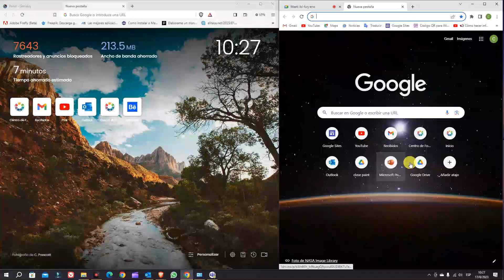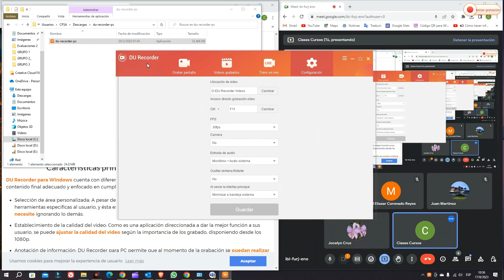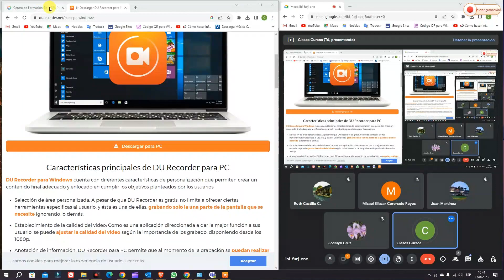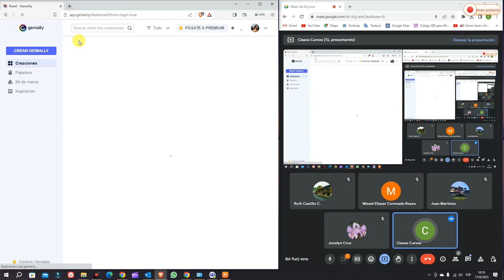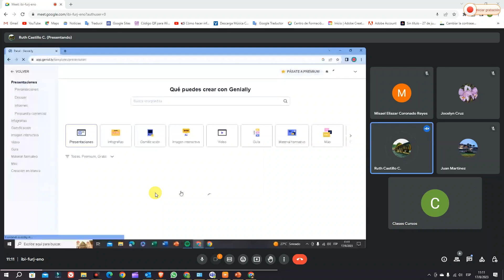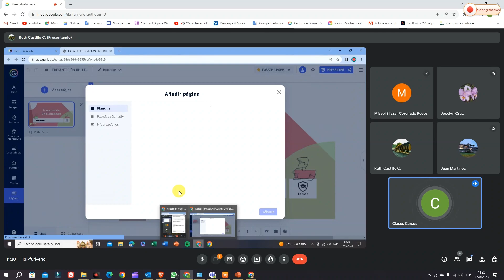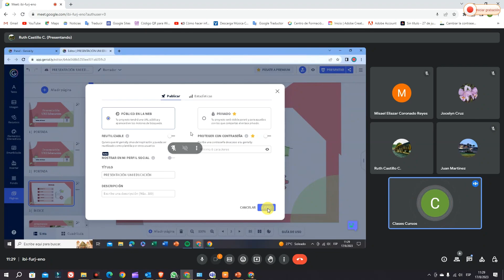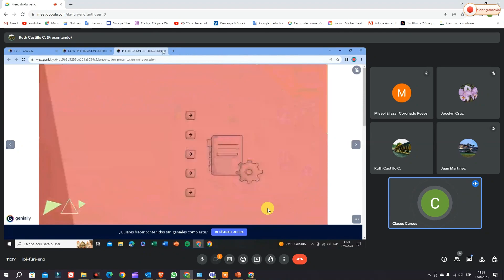Clase 17 08 2023 Grupo 2